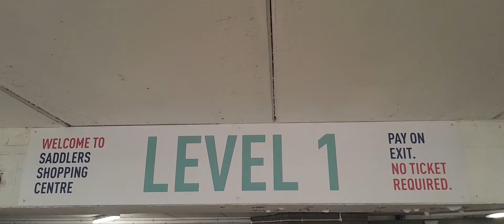the railway from the carpark 2022 excuse back ground audiosounds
a rather noisy high level cark park in walsal to view and film railway below such as the hopes cement train in coming      to breedons up the line a daily working but not normaly viewd from above